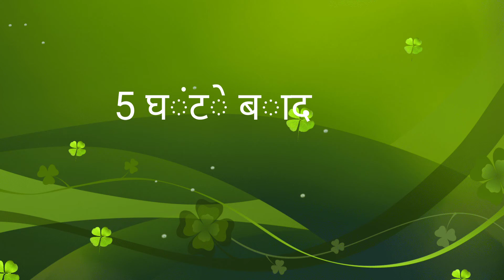Mango Ice-cream recipe / आम की आइस्क्रीम ऐसी की खाये बिना रहा ना जाये।। Only 3 Ingredients.